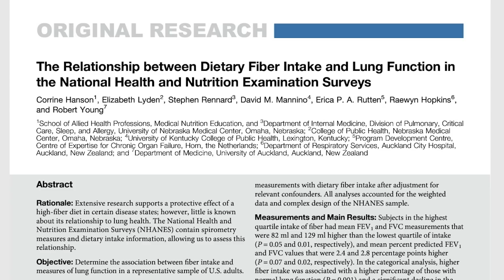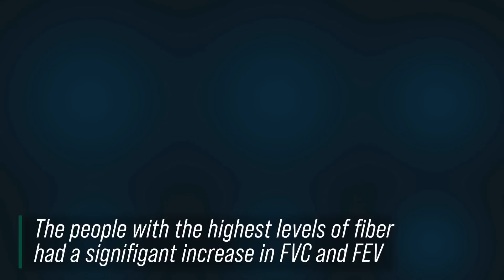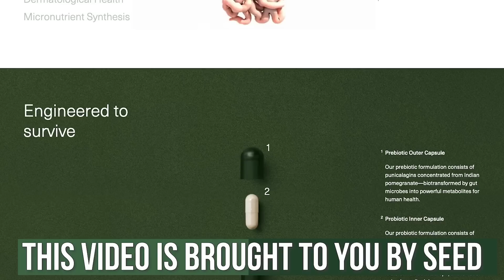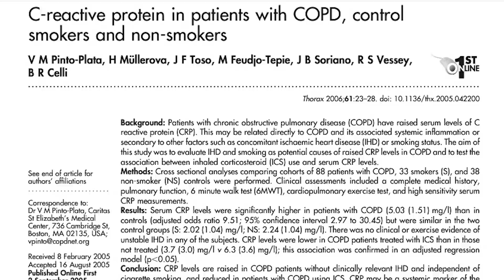Daily Fiber Boosts Lung Health and Breathing- Here's How!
Daily Fiber Boosts Lung Health and Breathing- Here's How!- Thomas DeLauer

References

Timestamps ⏱

0:00 - Intro
0:44 - Fiber & Lung Health
2:35 - Gut Biome, Fiber & Inflammation
3:58 - Try SEED's Daily Synbiotic - Use Code 'THOMAS15' for 15% Off
5:00 - Why Might Fiber Improve Lung Health?